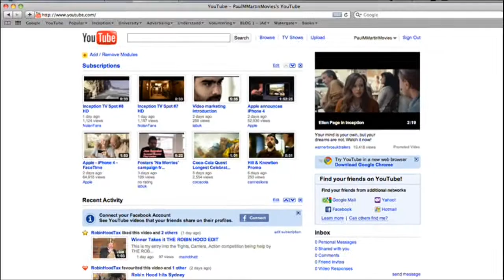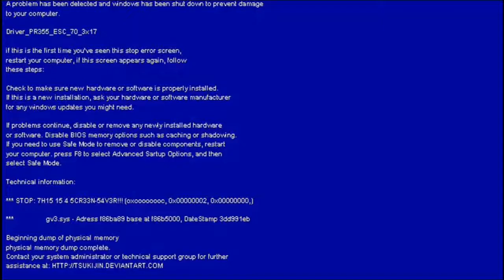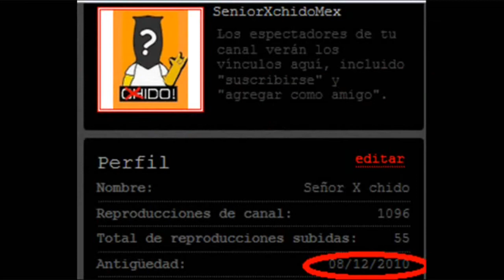4 Años de Señor X Chido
8 de Diciembre, 2014...
4 Años de Señor X Chido en YouTube.